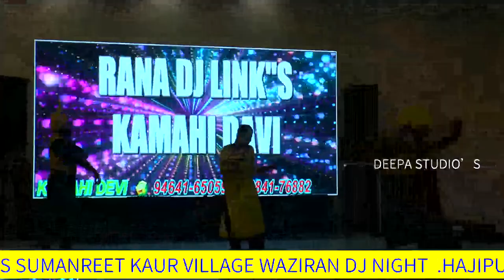LIVE WEDDING JASWINDER SINGH WEDS SUMANREET KAUR. WAZIRAN. DEEPA STUDIO 7009464808.